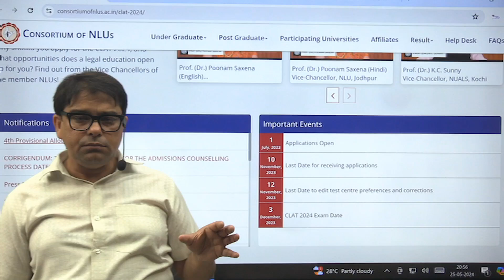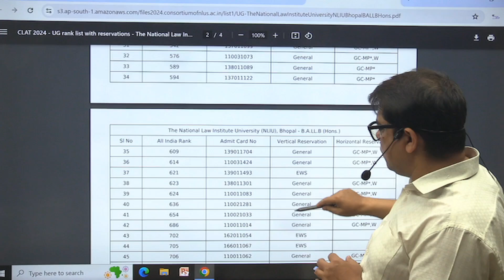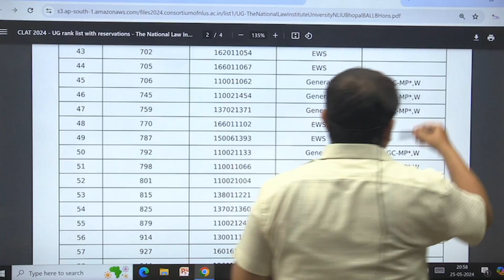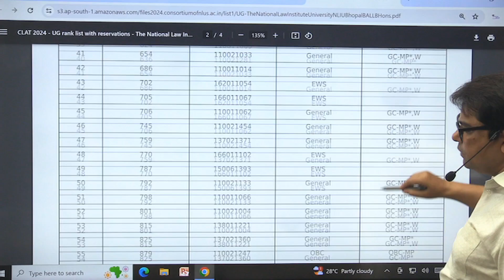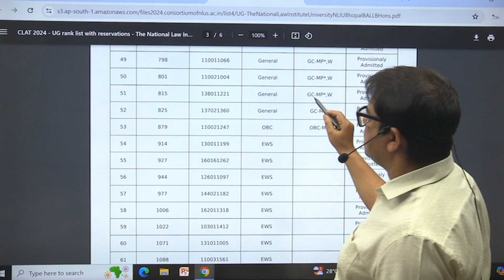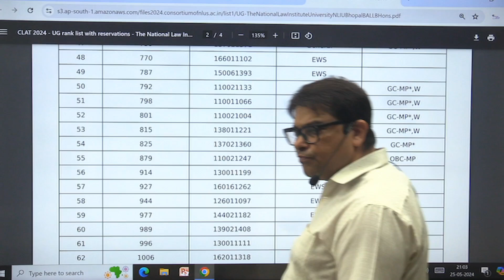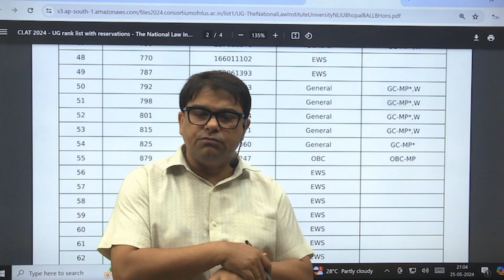DON'T CONTEMPLATE ! JUST DO IT ! CLAT 2025 | Learnings From CLAT 2024 | Guru Mantra For CLAT 2025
ONE YEAR PROGRAMME CLAT 2025